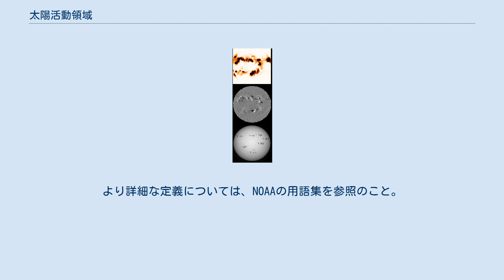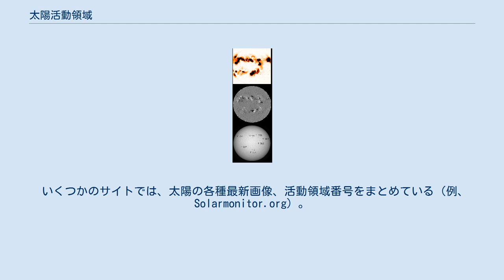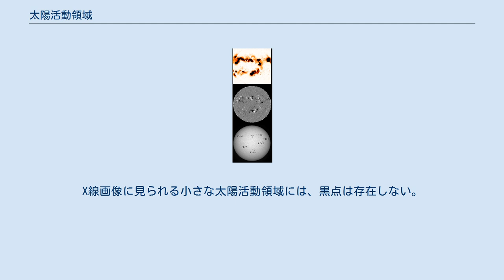太陽活動領域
2011年12月5日の太陽画像（上段：X線画像［Hinode/XRT］、中段：光球面磁場分布［SDO/HMI］、下段：光球面画像［SDO/AIA］）。
X線画像では黒色が明るい領域を示す。
光球面磁場分布では、白色が正極、黒色が負極を示す。
光球面（可視光）画像における数字は、その近傍に位置する活動領域を示す。
 太陽活動領域（たいようかつどうりょういき、英: solar active regions）は、太陽フレアなどが発生する、コロナ中の局所的な発光領域である。
 コロナは100万度以上の高温プラズマによって構成されているため、太陽活動領域はX線および極紫外線画像において容易に認識される。
 狭義には、アメリカ海洋大気庁 (National Oceanic and Atmospheric Administration, NOAA)によって番号付けされた領域を意味する。
これらは、NOAA Active Region XXXX (XXXXには4桁あるいは5桁の番号が入る)と表記される。
省略してNOAA AR XXXX、AR XXXXとも表記される。
より詳細な定義については、NOAAの用語集を参照のこと。
 いくつかのサイトでは、太陽の各種最新画像、活動領域番号をまとめている（例、Solarmonitor.org）。
 太陽活動領域の実体、あるいは物理的な構成要素は、局所的な強い太陽磁場である。
 この太陽磁場は、光球面を通じて太陽内部からコロナ中に伸びている。
 太陽フレアやコロナなど、他の太陽活動に関する項でも書かれているように、 太陽放射以外の、彩層・コロナでの突発的なエネルギー解放現象は太陽磁場に起因する。
 X線および極紫外線画像中の発光領域と、 光球面の磁場分布を比較すれば、これらが対応している事が分かる。
 太陽活動領域と黒点の位置関係については、「黒点上空には太陽活動領域が存在するが、太陽活動領域の下層に必ず黒点が存在するわけではない」と考えられる。
この事に関する主要な理由は、 からである。
 図に見られるように、個々の黒点の大きさは異なる。
X線画像に見られる小さな太陽活動領域には、黒点は存在しない。